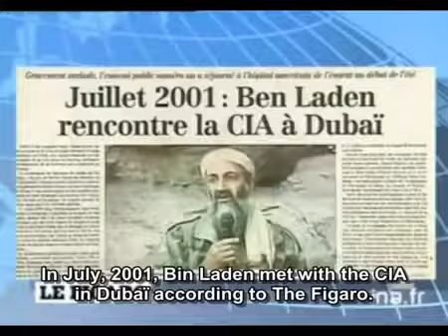Bin Laden Meets With The CIA at an American Hospital In Dubai July 2001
osama bin laden died in 2001 in december in the CIA INSIDER Confirms Osama Bin Laden Died Of Kidney Failure in Karachi!